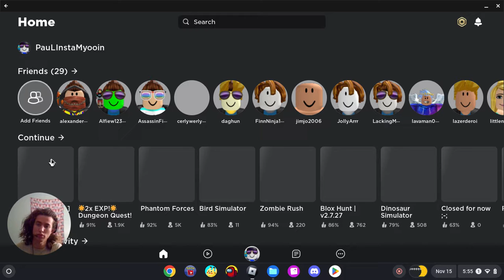One Piece In Roblox :O!! King Legacy Episode 4